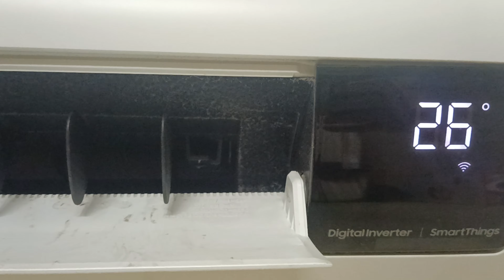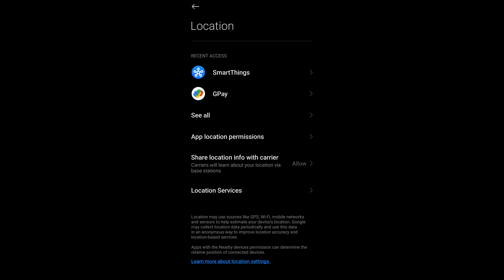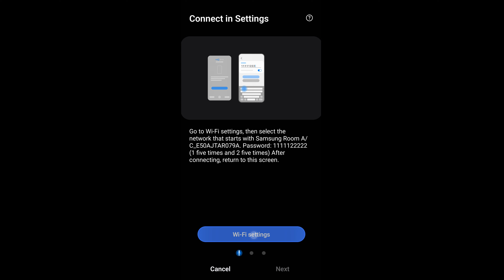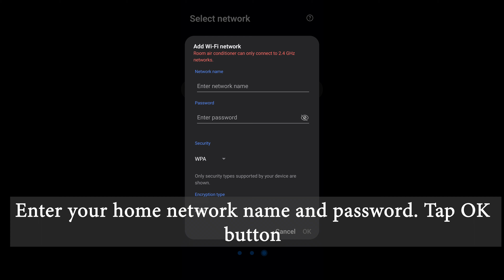How To Connect Samsung Smart AC to WiFi | Step-by-Step Tutorial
Struggling to connect your Samsung Smart Air Conditioner to your WiFi network? Look no further! In this detailed tutorial, we'll guide you through each step of the process, ensuring your AC is connected and ready to go in no time.